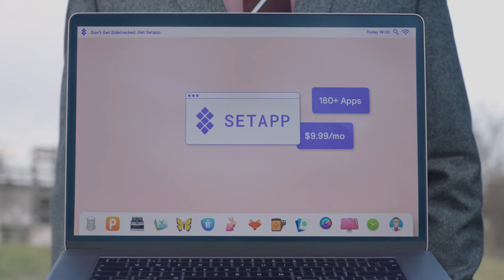SetApp『Don’t Get Sidetracked - Hide&Seek』